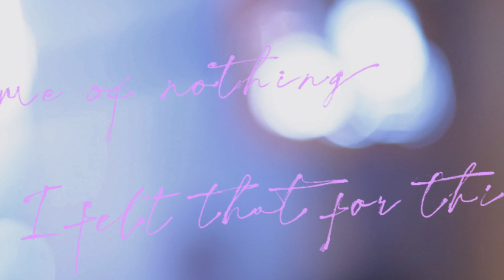【杨洋】《BGM: At Christmas》 Merry Christmas cr.D家·焰子四合院